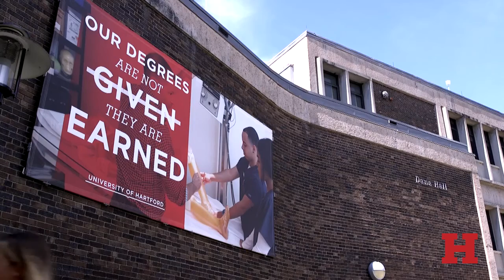University of Hartford Samuel Skinner, Director International Admissions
Обучение в США, университет Хартфорда в Коннектикуте. Подробнее о поступлении